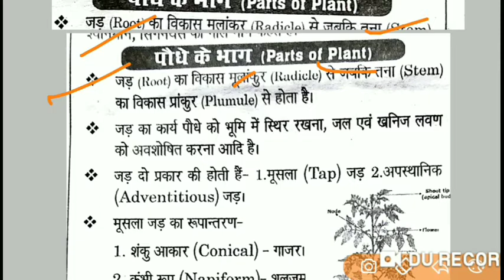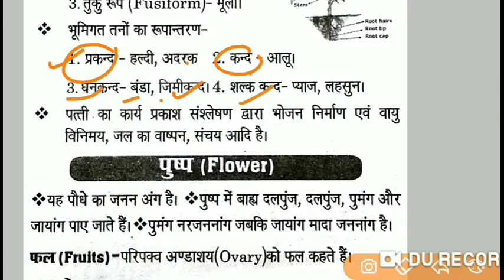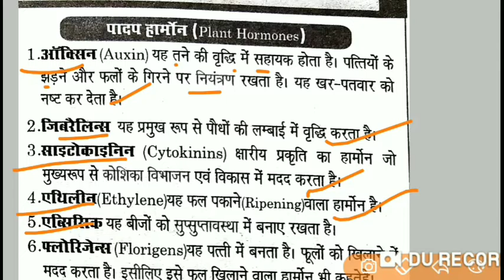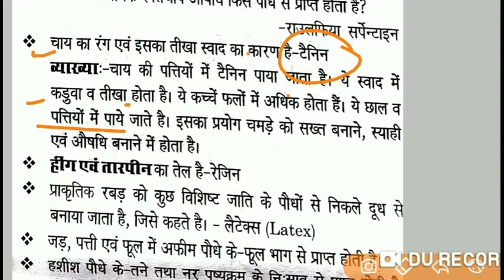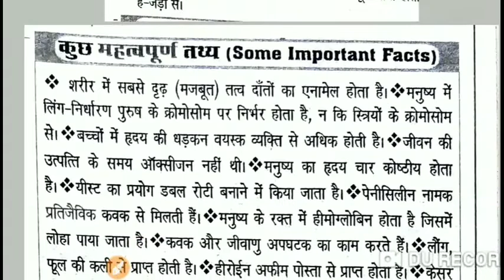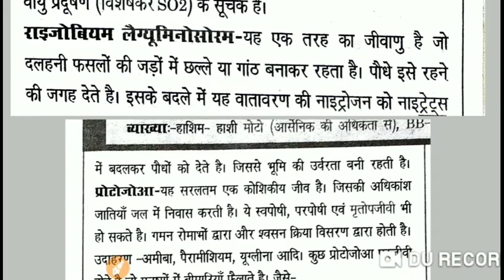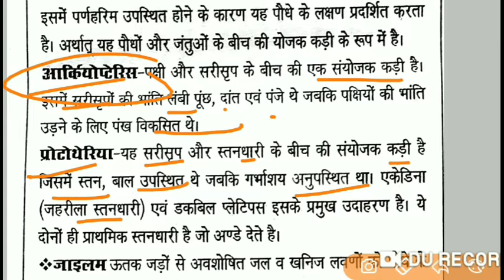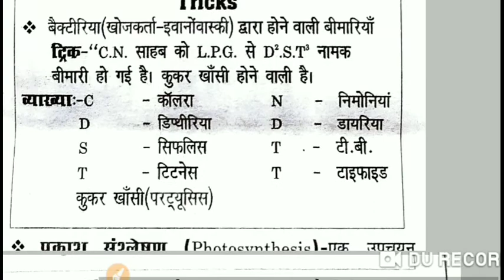66th BPSC, BPSSC-SI, ESI PRE AND MAIN EXAMS ( PARTS OF PLANT) BIO-part-5